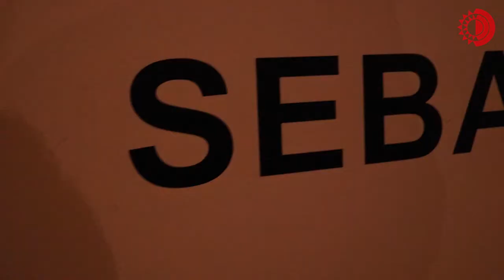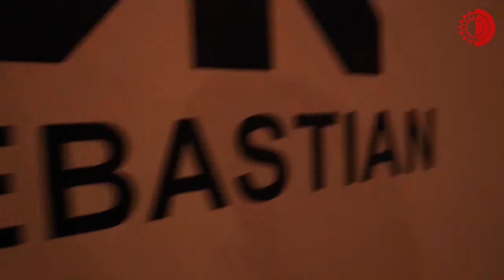Recibe Rafael Cardona la presea Summa Cum Laude 2022